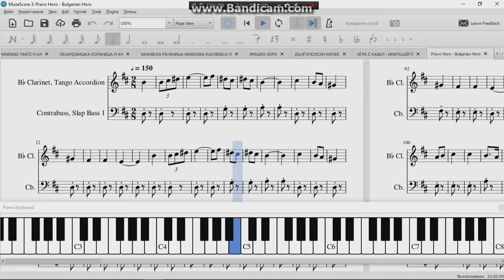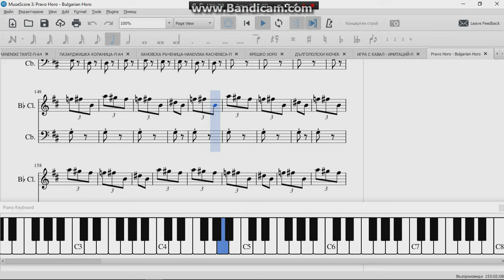Право Хоро-Pravo Horo-2/4 - \/ \/